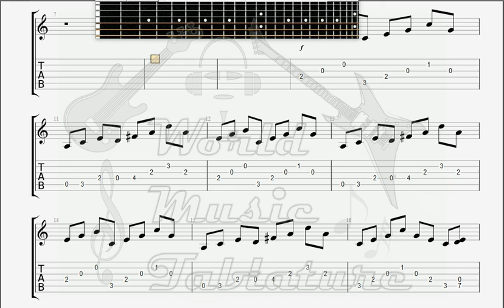De mono Wszystko jest na sprzedasz GUITAR 3 TAB